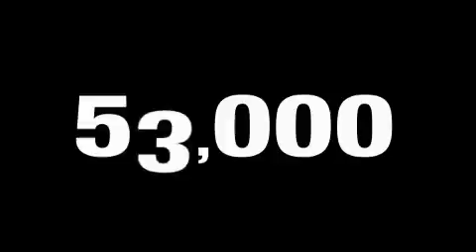Preowned 2007 Chevrolet Silverado 1500 Folsom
Year: 2007
 Make: Chevrolet
 Model: Silverado 1500
 Engine: vortec 4.8l v8 sfi
 Trans.: automatic
 Exterior: summit white
 Miles: 52,413

 9650 Auto Center Dr.

 Used 2007 Chevrolet Silverado 1500 Elk Grove CA